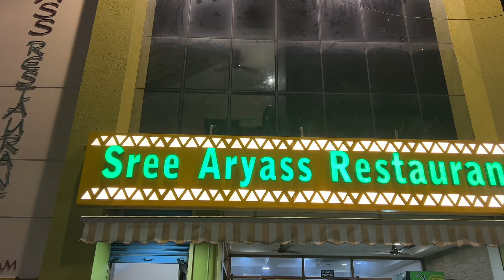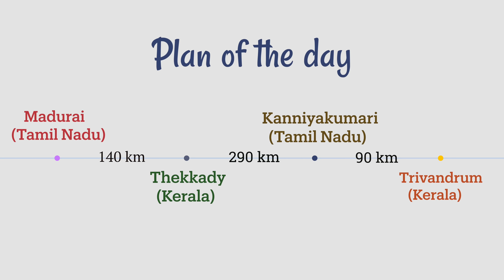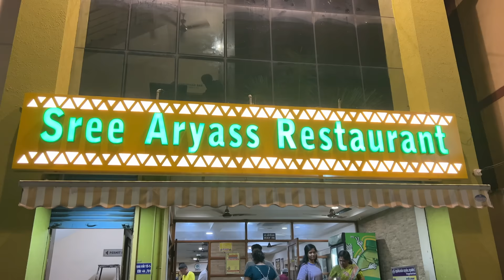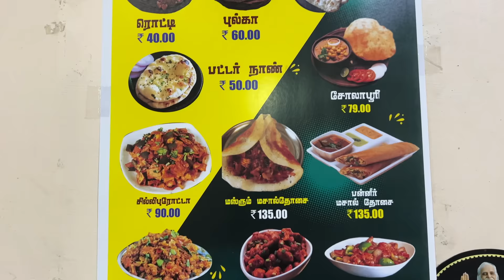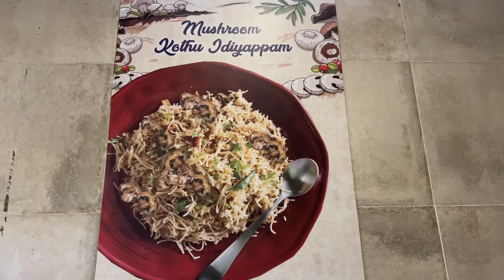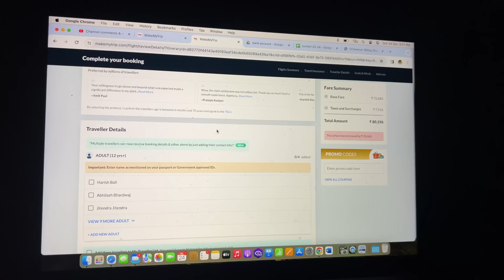BTS EP 10 Madurai to Kanyakumari Via Thekkady | Thekkady Market | Tamil Nadu tour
This episode is about our journey from Madurai to Kanyakumari via Thekkady. This is a 240 km journey

Just in case if you have missed watching our previous episode 10 of Madurai Day 2 - Sree Murugan Swamy Temple, Sungudi Saree of Madurai, Food of Madurai. You can watch it on the below link.

Our main videos come on Visa2explore and behind-the-scenes elements of the journey come on Harish Bali Travels.

The reason why I have started this 2nd Channel - Harish Bali Travels.

Video shoot date - 23rd Dec 2023

Paruthi Pal Drink - We had the Cotton Seed Drink near the Murugan Swamy Temple, It’s a famous and healthy drink of Madurai.

I was having this drink for the first time, but overall I loved this drink.

Dinner at Theni - We were at Madurai till 5:30 pm, then we proceeded to Thekaddy on our way, we had our dinner at Theni ( 50 km from Madurai) at Sree Aryaas Restaurant.

We had Paneer Dosa & Filter coffee in the Dinner.

Paneer Dosa Cost - Rs 135

Homestay in Thekkady - We Travelled 60 km from the Theni and reached our Homestay in Thekkady. We stayed at Periyar Canopy Thekkady.

Tariff - Rs 2,500 for Double occupancy with breakfast for Dec 2023

After this, we ended our Day

Next Day Morning

Thekkady Market - We explored the Thekkady Market in the morning and bought some spices for home. Thekkady Market is famous for Spices, Banana Chips, Coconut oil & more.

Tapioca Chips near Kanyakumari - Kashmir Highway - After this we Proceeded to Kanyakumari & had the Tapioca Chips at Kashmir - Kanyakumari highway.

Lunch at Temple City Hotel - After this we had our lunch at Temple City Hotel at Kashmir - Kanyakumari highway. We had mushroom Kothu Paratha in the lunch.

The taste of the Kothu Paratha was delicious, overall we enjoyed the food here.

Food Cost - Rs 140

Hotel In Kanniyakumari - We stayed in Kanyakumari at TTDC property Hotel Tamil Nadu which is the Tamil Nadu government undertaking

Tariff - 2414/- for double occupancy including breakfast for Dec Month.